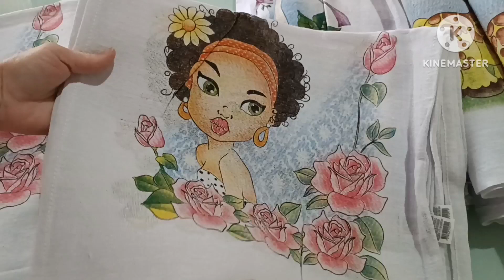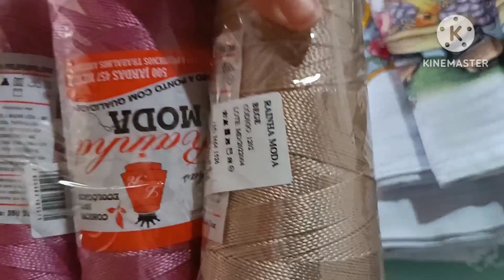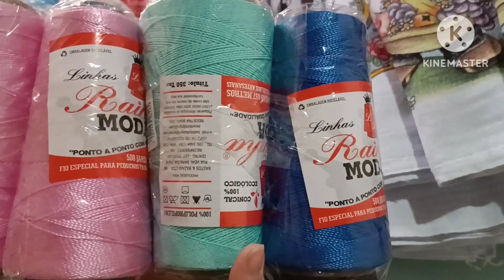Mega Comprinhas Cerqueira Armarinho 🎉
💓 Cerqueira Armarinho
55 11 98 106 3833
💓Te Convido a conhecer meu Outro Canal Dicas Da Rafa 💓